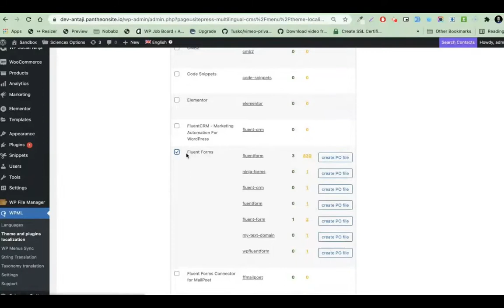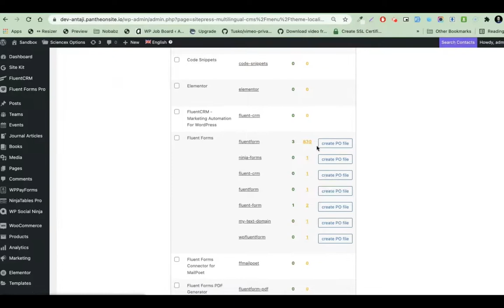How to translate Fluent Forms || WPML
In this video, I have shown How to translate Fluent Forms using the WPML step by step.